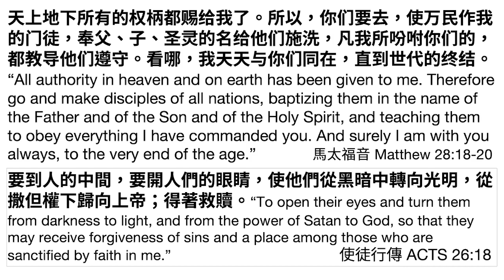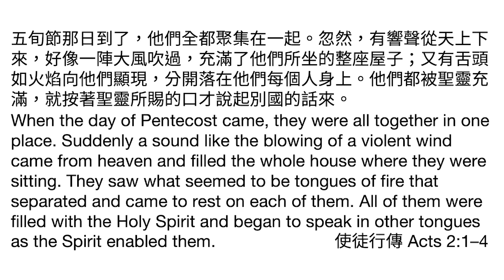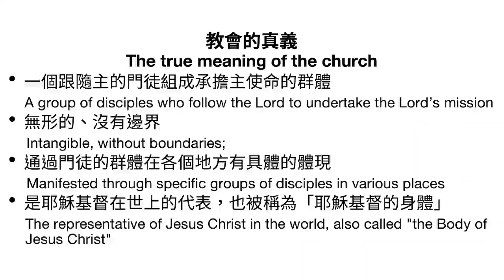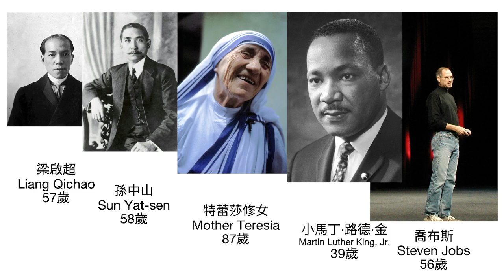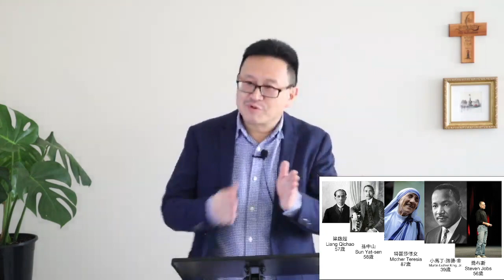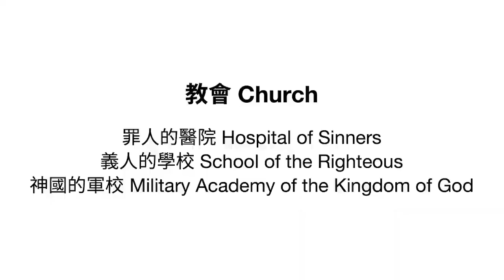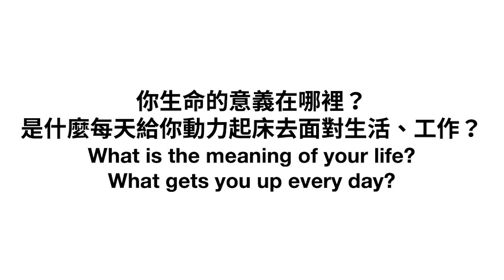20210612 重啟信仰 系列信息之八 -使命的召喚- 李牧師